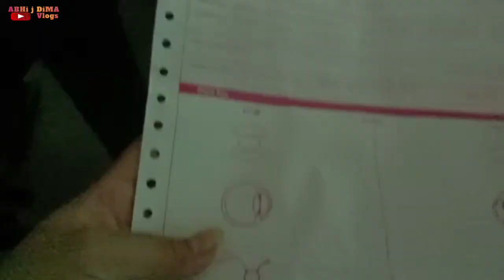Mechi eyes 👁️ HOSPITAL // From Nepal